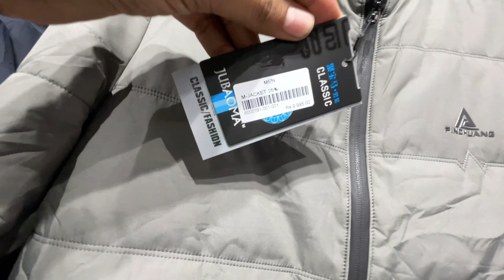Men Winter Branded Jackets Collection l Lahore 2023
As the temperatures plummet and the winter chill sets in, don't let the cold weather dampen your style. Our extensive collection of men's winter jackets offers the perfect blend of warmth, fashion, and functionality to keep you comfortable and looking your best all season long.

 Unmatched Warmth and Protection

 Crafted from premium materials like water-resistant polyester and insulated with cozy down or synthetic filling, our jackets provide exceptional warmth and protection against the elements. Whether you're braving the snow-capped mountains or navigating the bustling city streets, our jackets will keep you toasty and dry, no matter the weather conditions.

Men winter jackets
Winter collection
Leather jackets
Sale
Bless Friday sale

men's winter jackets
winter jackets for men
warm winter jackets
stylish winter jackets
functional winter jackets
water-resistant winter jackets
insulated winter jackets
bomber jackets
parkas
winter fashion
men's fashion
cold weather clothing
winter essentials
Race Mall
Kareem Block Market